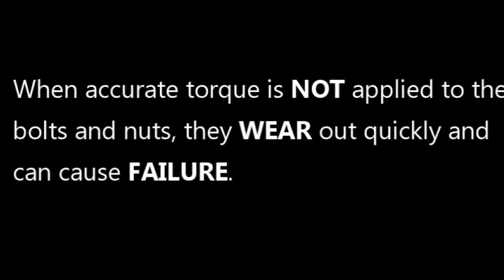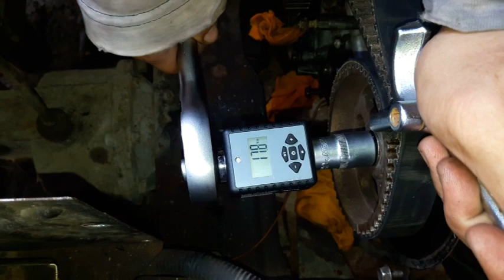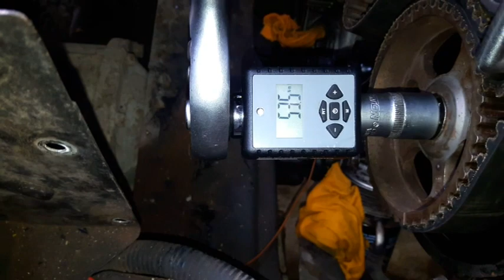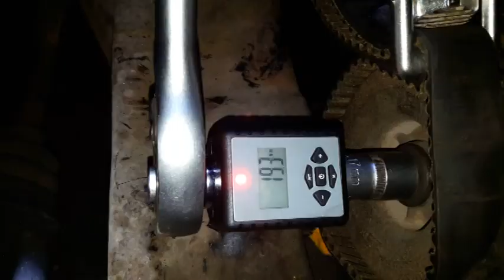CAMSHAFT & CRANKSHAFT BOLT TIGHTENING TORQUE F6A MULTICAB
This video is all about proper tightening of camshaft and crankshaft bolt pulley. Torque is used to create tension, when accurate torque is not applied to the bolts and nuts, they wear out quickly and can cause failure.